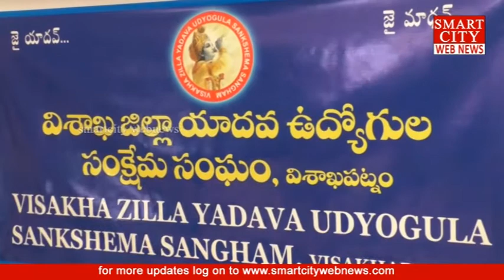smartcity: జూన్‌ 17న విశాఖ జిల్లా యాదవ ఉద్యోగుల సంక్షేమ సంఘం ఆవిర్భావ దినోత్సవ మహాసభ...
smartcity webnews: జూన్‌ 17న విశాఖ జిల్లా యాదవ ఉద్యోగుల సంక్షేమ సంఘం ఆవిర్భావ దినోత్సవ మహాసభ...